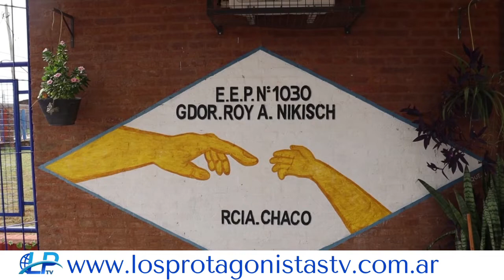Entrega De Kits Escolares En La E.E.P. N° 1030 "Gobernador Roy Abelardo Nikisch”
Notas: Laura Balbis Secretaria de Desarrollo Humano e Identidad
Karina Veskiveijuk Dir. Esc. 1030
Jorge Pedevila Ref. Tec. Pedagógico